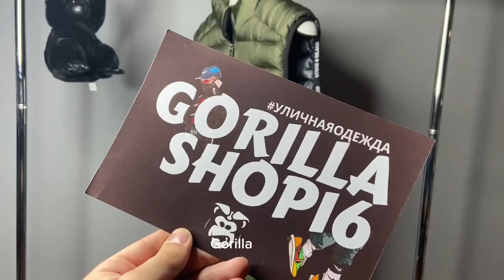Обзор жилетки Stone Island в цвете хаки честный обзор от Gorilla Shop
У нас вы можете купить качественную и стильную одежду по приемлемой цене

💬 Для заказа и по поводу всех интересующих вопросов пишите

Доставка по всей России от 210 рублей.
Возможна авито доставкой.

Уникальная жилетка Stone Island в цвете хаки теперь доступна в магазине Gorilla Shop в Зеленодольске. Жилетка сочетает в себе стиль, комфорт и практичность. Будьте в тренде с этим модным элементом одежды от известного бренда Stone Island. Поторопитесь приобрести свою жилетку сейчас и добавьте неповторимого шарма вашему гардеробу!